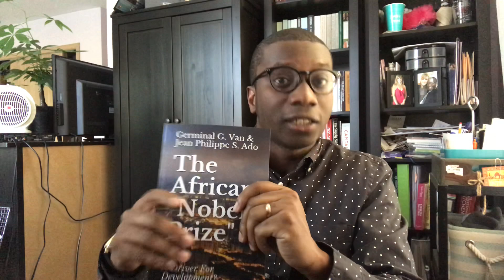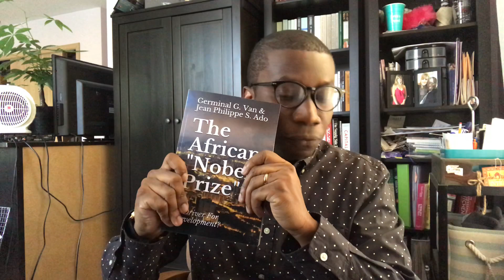The African Nobel Prize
The purpose of this book is to propose a new incentive to stimulate economic and social development in Africa. This incentive is to implement and promote a prize similar to the framework of the Nobel Prize that would promulgate science and reward the scientists that have contributed to the development of the African continent. Incidentally, it will advocate for the need of having a higher level of education in Africa and a highly skilled human capital to lead the prospective regional economic growth. Created in 1901 by Swedish Businessman and chemist, Alfred Nobel; the Nobel Prize is the most coveted prize in the world. It rewards intellectual outstanding contributions to the advancement of knowledge in a particular field of study which has taken humanity in a positive direction. Its influence and prestige have deeply impacted the world and enhanced science as a vehicle to improve the quest for knowledge as well as to ameliorate the economic condition of societies. This book seeks to expound how the “African Nobel Prize” could significantly contribute to the stimulation of economic and social development in Africa.